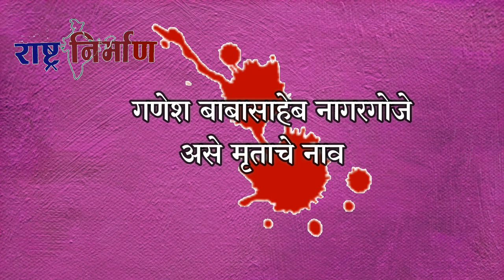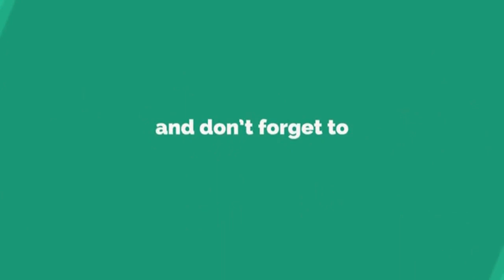Shirur Kasar | Crime News | मुलाने केला बापाचा खून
लिंबा, ता. शिरूर कासार , जी. बीड
२३ जुलै २०२१

धारदार चाकूने पोटात आणि खांद्यावर  वार करून बापाचा खून केल्याची घटना तालुक्यातील लिंबा येथे घडली असून या प्रकरणी खुनाचा गुन्हा शिरूरकासार पोलीस ठाण्यात दाखल करण्यात आला आहे.
गणेश बाबासाहेब नागरगोजे (50) रा. लिंबा, ता. शिरूरकासार असे मृताचे तर स्वामी नागरगोजे (20) असे आरोपी मुलाचे नाव आहे. मुलगा रागट स्वभावाचा असून मद्याच्या आहारी गेला आहे. लहान-सहान कारणांवरून तो नेहमीच कुटुंबीयांना मारहाण करीत होता. बुधवारी सायंकाळी त्याने दारू ढोसली. यानंतर तो घरी आला. तू दारू पिऊन का आलास असे विचारात वडील मुलास रागावले. यातून बाप आणि मुलाचा वाद वाढत गेला.   रागाच्या भरात मुलगा स्वामी नागरगोजे याने घरातुन धारदार चाकू आणून वडिलांच्या पोटात तसेच खांद्यावर वार केले. वडील रक्ताच्या थारोळ्यात कोसळल्यानंतर आरोपी मुलाने पोबारा केला. ग्रामस्थानी वडिलांना सुरुवातीला बीड येथील शासकीय रुग्णालयात दाखल केले. मात्र, प्रकृती अधिक चिंताजनक बनत चालल्याने  त्यानंतर नातेवाईकांनी औरंगाबाद येथे हलवले. औरंगाबाद येथे रुग्णालयात नेले असता डॉक्टरांनी त्यांना मृत घोषित केले. जमादार हरिभाऊ जाधव यांच्या फिर्यादीवरून आरोपी मुलगा स्वामी गणेश नागरगोजे यांच्या विरुद्ध शिरूरकासार पोलीस ठाण्यात गुन्हा दाखल झाला असून अधिक तपास पोलीस निरीक्षक सिद्धार्थ माने हे करीत आहेत.